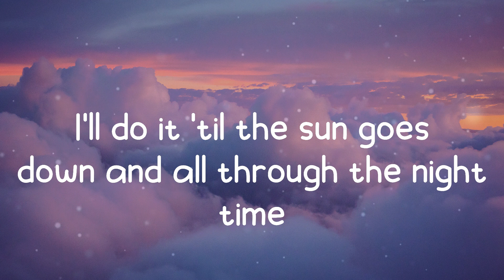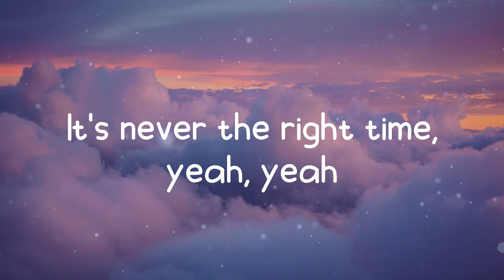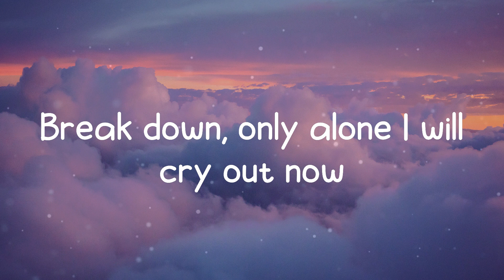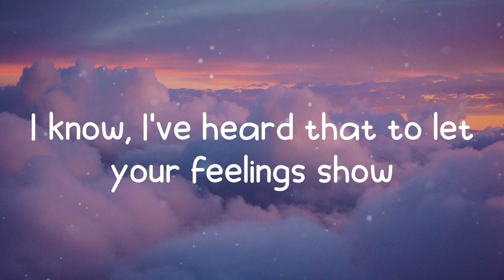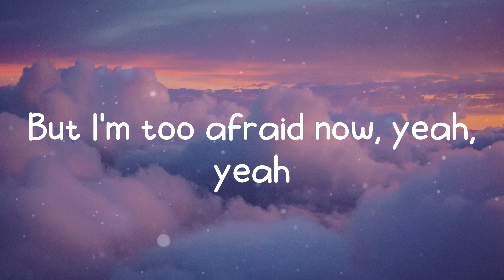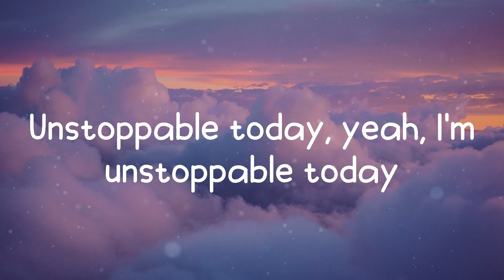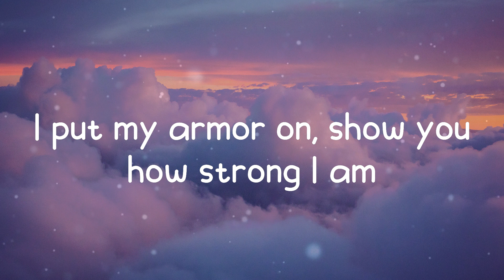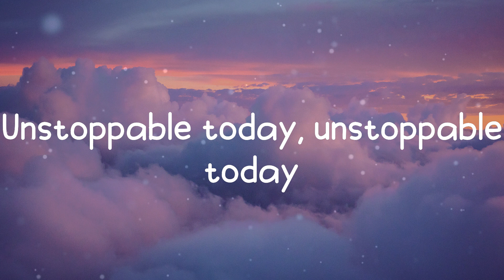Unstoppable - Sia (Lyrics)